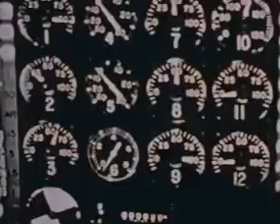NUCLEAR WAR - 10 Megatons Ivy Mike 2